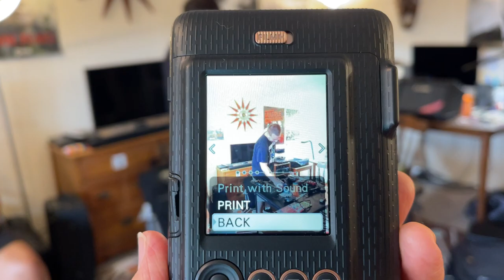DJ Hollow Life at Apartment Music 38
DJ Hollow Life at Apartment Music 38, Saturday, July 10, 2021. The fifth performance at the 38th edition of Apartment Music, a long-running series (since July 2008) of concerts and sessions of sound art, experimental and electronic music, improvisation, noise, and intermedia in Hal McGee's apartment in Gainesville, Florida. Recorded in HD, 1080p at 60 fps, with iPhone 12 Pro Max.